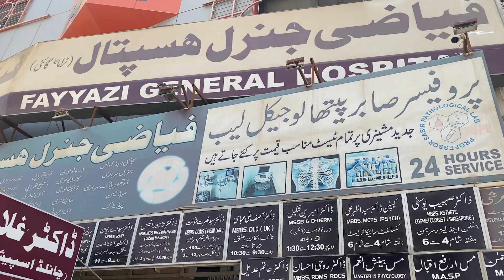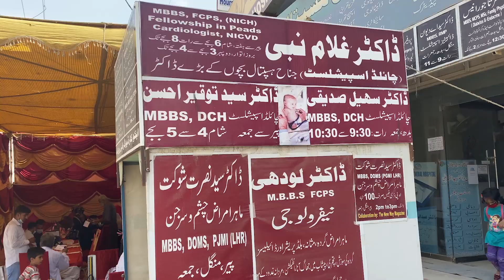Free medical camp in North Karachi by Fayyazi General Hospital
Fayyazi General Hospital near Power House Chowrangi in North Karachi setup free medical camp for everyone. These free medical camps will be setup on every Sunday from 10am till 02pm till August 2021.

نارتھ کراچی میں پاور ہاؤس چورنگی کے قریب فیاضی جنرل ہسپتال نے سب کے لیے مفت طبی کیمپ لگایا۔ یہ مفت میڈیکل کیمپ اگست 2021 تک ہر اتوار کو صبح 10 بجے سے دوپہر 02 بجے تک لگائے جائیں گے۔